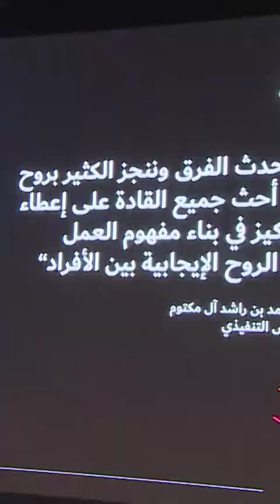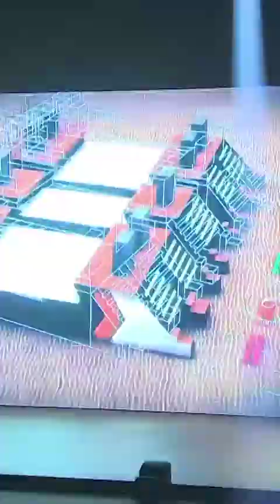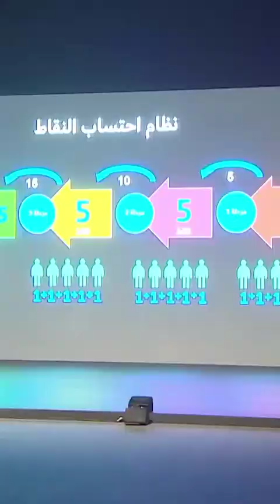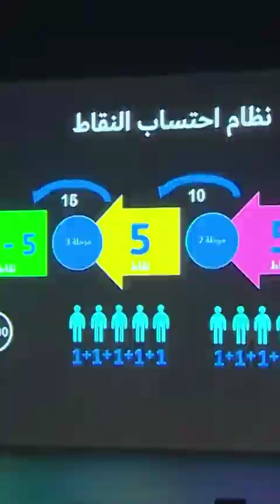Sheikh Hamdan Fazza Attend Government Games Meeting Throwback